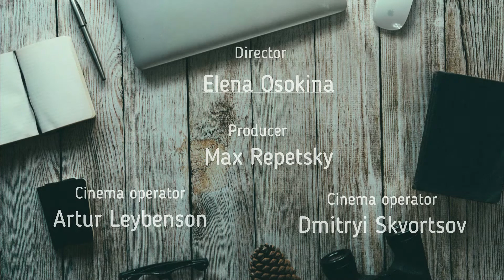Тренировка ОФП 1. Кардио. Разминка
Разминка - обязательное начало любой тренировки. В видео наш педагог, руководитель творческого объединения "Легкая атлетика" - Сергей Захаров расскажет и покажет, как правильно и эффективно делать разминку перед тренировкой.